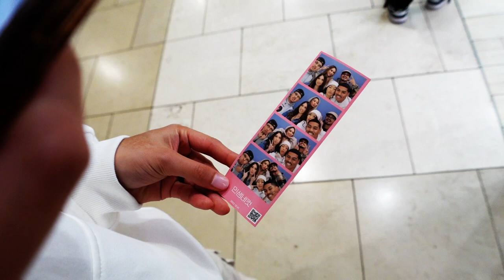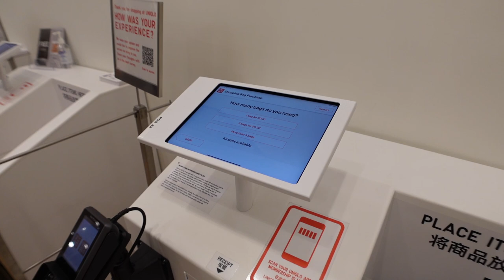DAY TRIP TO ARCADIA || BAILEY FAMILY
Join the Bailey family as they embark on a fun-filled adventure through Koreatown in Los Angeles and Arcadia. This vlog captures their experience as a Blasian family exploring the vibrant and diverse culture of Koreatown. Come along for a day of delicious food, shopping, and quality family time!